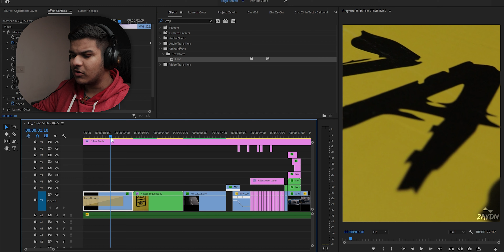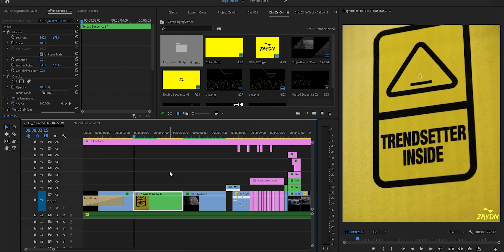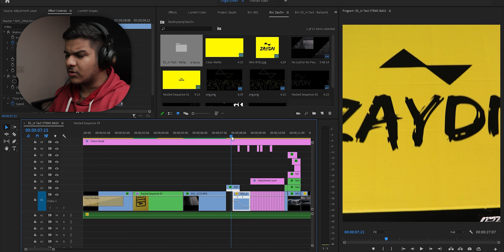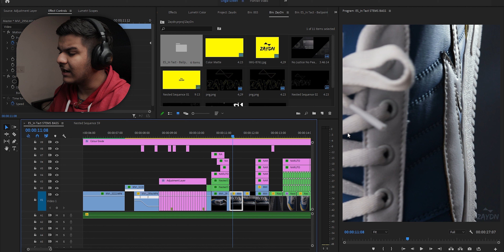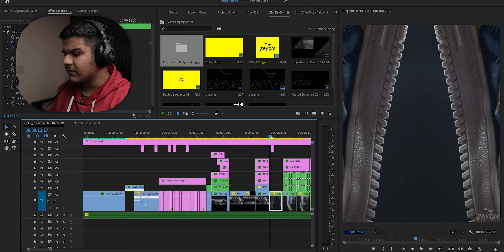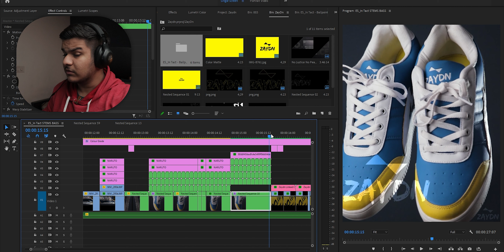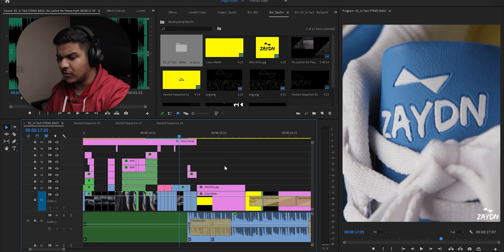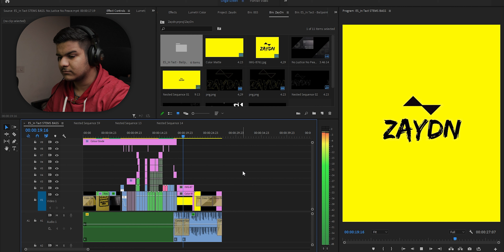HOW I SHOT & EDITED A SHOE COMMERCIAL | Edit/Shoot Breakdown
Recently Zaydn contacted me and they wanted me to shoot and edit a 30 second Commercial for their shoe brand.
This is how I shot and edited it!

Gear Used:
Light - Godox SL60W with Godox SBGUE80
Microphones - BM800, Boya BYM1, Comica VM30 Lite/Lav Mic

Software:
Editing: Adobe Premiere Pro cc2020
Audio: Audacity Aduio Recorder/Editor
Photo: Adobe Photoshop and Lightroom cc2020

PC Specs:
Processor: AMD Ryzen 5 1600
GPU: Zotac 1050ti Mini
RAM: Gskill Ripjaws 16GB
Motherboard: MSI A320 Pro VD
Storage: 500GB HDD, 256GB SSD